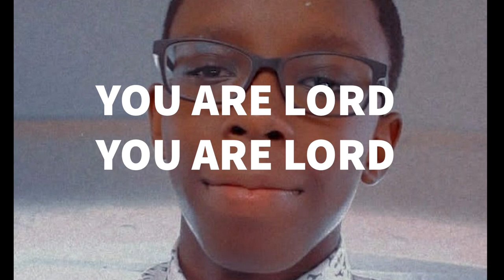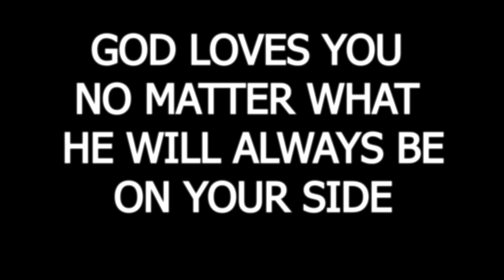Wondru Blijer - You are Lord (official lyrics)